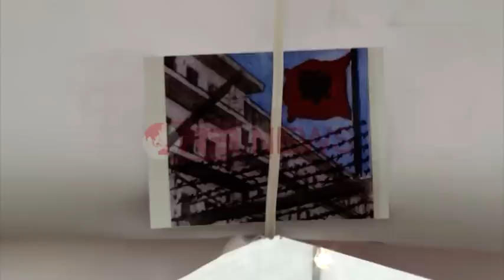Qeveria negociata me ish-të përndjekurit, Veliaj: Me të larguarit nga administrata nuk diskutojmë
Tiranë-Qeveria do të hyjë në negociata me grupin e ish-të përndjekurve politikë të futur dje në grevë urie. Lajmi u bë me dije nga Ministri i Mirëqënies Sociale dhe Rinisë, Erion Veliaj, në një komunikatë për mediat jashtë selisë së Kuvendit, i ngarkuar nga vetë Kryeministri për të negociuar me grevistët, ndërsa për grevën e parë të të larguarve nga administrata nuk do të ketë diskutime. Veliaj dha dhe arsyet se pse.